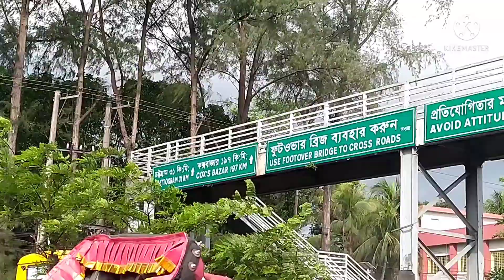এতো সুন্দর গুলিয়াখালি সী বিচ না দেখলে বিশ্বাস হবেনা।একবার হলেও ঘুরে আসুন।Nice place Guliakhali Beach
12June 2021
আমার মতে বিশ্বের সব চেয়ে সুন্দর  জায়গা। জেতে হলে আপনাকে যে জেলাই থাকেন সেখান থেকে  চট্টগ্রামের বাস থেকে সিতাকুন্ডে বাজারে নামতে হবে। এখান থকে সিএনজি গাড়িতে গুলিয়াখালি সী বিচ ভাড়া পার পারসন ৫০টাকা নিবে ও একা ভাড়া করলে ২৫০টাকা নিবে।